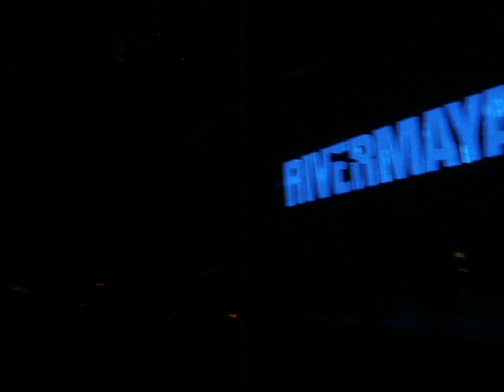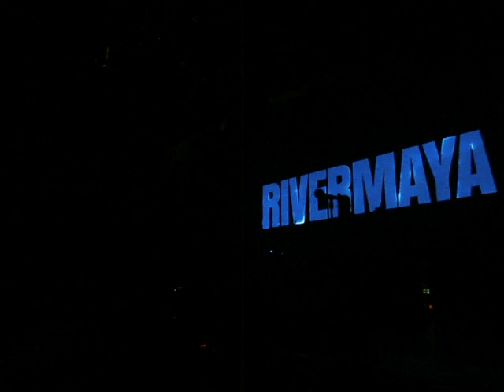"20 Million" and "If" Live in Toronto - Rivermaya 09.13.2024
Rivermaya The Reunion - Live at the Great Canadian Casino & Resort
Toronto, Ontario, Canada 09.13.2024